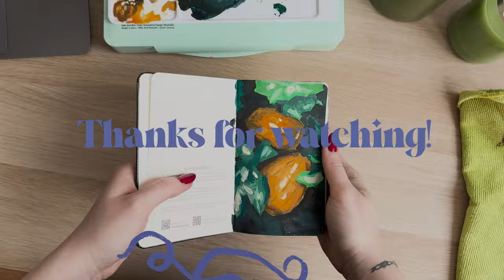HIMI Gouache | First Time Trying Gouache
For the first time, I'm trying to paint with gouache. I made many mistakes, but that's how you learn things.

Gouache that I'm using:
HIMI Gouache